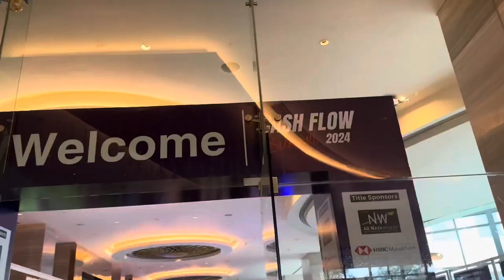JSG Feeling Awesome To Be With CA Jagmohan Singh ( India’s No.1 Cash Flow Expert ) at Pullman Hotel.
Feeling Awesome To Be With CA Jagmohan Singh ( India’s No.1 Cash Flow Expert ) at Pullman Hotel Aerocity, Delhi. On ( 2nd March 2023 ) Attended “ Cash Flow Summit 2024 “. Best Wishes From Team “ Make My Building | JSG “ Thanks With Regards :- Architect Jagjeet Singh Gill( Founder & CEO, JSG Architects )( Co-Founder, SJ Construction )